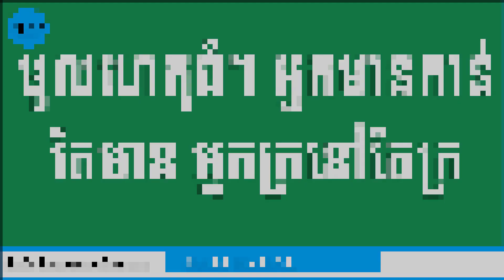different of rich and poor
Welcome to Life Lessons Record. This Channel was created to share and store knowledge to everyone.
1. Share general knowledge to Khmer People
2. Motivate Cambodian to be strong, motivate the strong to be stronger
3. Guide Cambodian to broad their thinking and knowledge
4. Change their negative thinking to positive thinking
5. Provide business concepts and startup own business
6. Use their great potential to create the great things
7. Motivate Cambodian to live in the right ways
8. Inspire people to unlock their potential
9. Record tips to improve life living
10. push khmer record tips to sharing